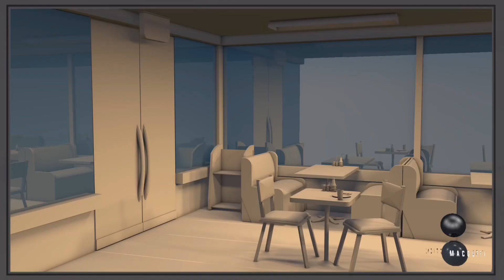Demo Reel Hard Surface Modelling